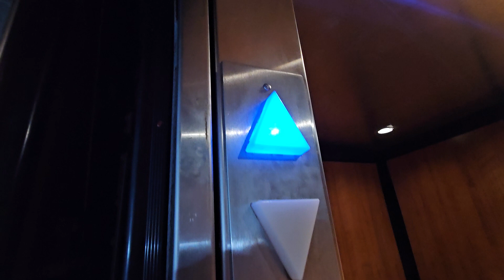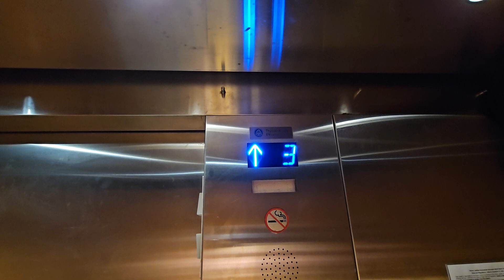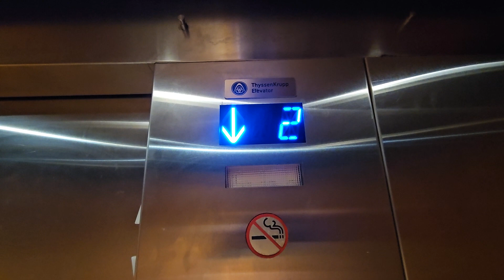ThyssenKrupp Hydraulic Elevators - Pelican's Landing Building 5 - Myrtle Beach, SC.